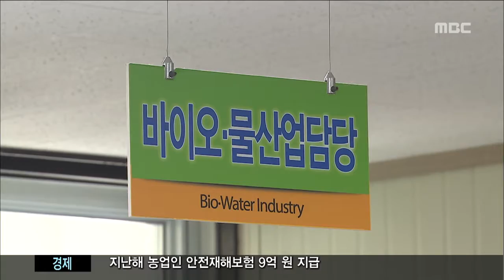제주MBC 리포트_화장품 인증제로 활력_홍수현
◀ＡＮＣ▶

 최근 국산 화장품 인기가
높아지고 있는 가운데
특히, 제주의 청정 이미지를 활용한
화장품 생산도 늘고 있는데요,

 제주산 화장품 인증제가 시행되면서
지역업체가 활기를 띠고 있습니다.

           ◀ＥＮＤ▶
           ◀ＶＣＲ▶

 제주산 화장품 인증을 획득한
도내 업체입니다.

 인증제 시행 한 달을 맞으면서,
공장의 생산라인은 더욱 바빠졌습니다.

 자사 제품 생산은 물론,
제주산 인증 조건에 맞추기 위해
제품 생산을 의뢰하는 기업들이
늘었기 때문입니다.

           ◀ＳＹＮ▶
 "기업들의 관심이 점점 많아지고 저희쪽으로
문의도 많이 오고 있구요, 원료회사로도 많은
문의가 가는 걸로 알고 있거든요, 그래서 많은
기업들이 제주도내에서 생산하기를 원하고.."

CG 제주산 화장품 인증을 받으려면
제품에 제주산 원료를 10% 이상 함유하고,
반드시 제주도내에서 생산돼야 합니다.

 이에 따라 그동안 제주에서
원료만 가져가 다른지방 공장에서
제품을 생산해오던 기업들은
도내 업체와 주문자 생산 계약을 맺거나
현지 공장 설립을 검토하는 등
발빠르게 움직이고 있습니다.

 제주도도 인증제에 대한 소비자 홍보를 강화해
더 많은 업체들의 인증을 유도한다는
방침입니다.

           ◀ＩＮＴ▶
 "수시로 확인을 해서 제품이 당초 신고와
부합하는지 부분을 조사해서 유지관리를
철저히 해 나갈 것입니다."

 제주산 원료를 사용하지 않고
제주의 이미지만 활용하는
행태를 막기 위해 도입된
화장품 인증제가
지역업체들에게 활력이 되고
있습니다.